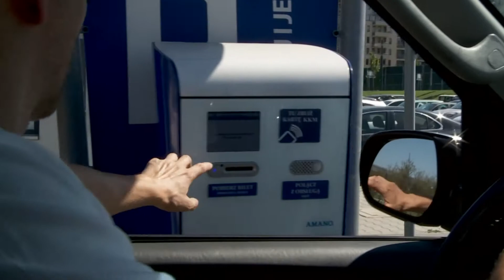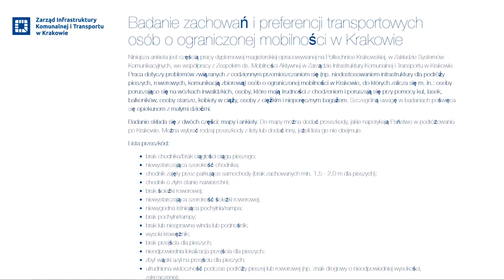Kraków.pl dodaj do ulubionych – odc. 12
Aktualności, wywiady, komentarze. Po Krakowie oprowadza i o atrakcjach oraz wydarzeniach w mieście opowiada Małgorzata Broszewska-Palenik z telewizja.krakow.pl. Zobacz program i dodaj Kraków.pl do ulubionych!